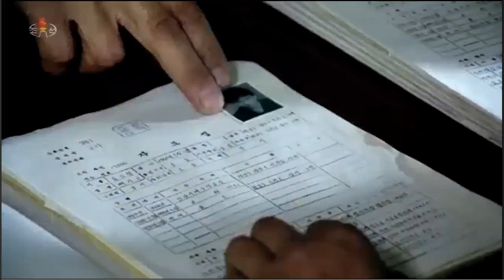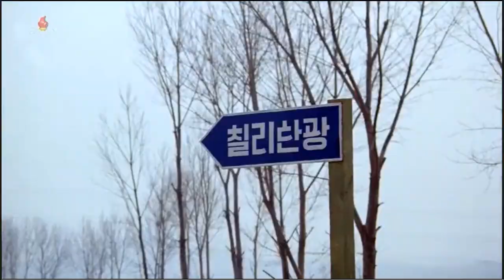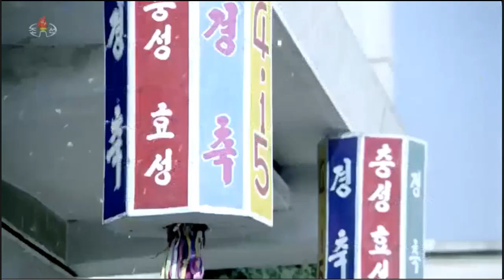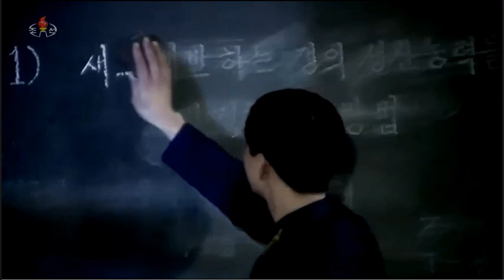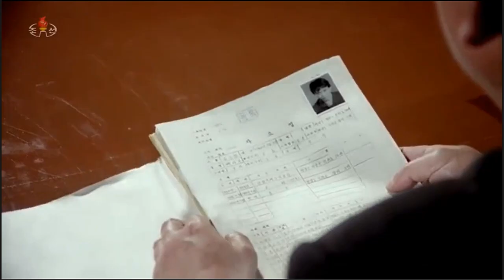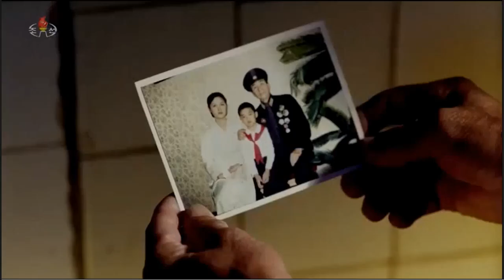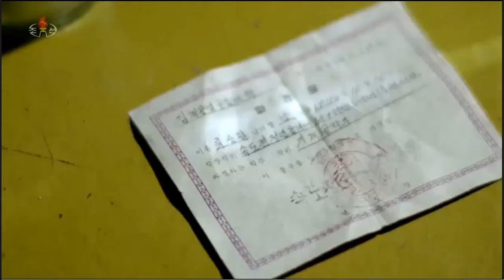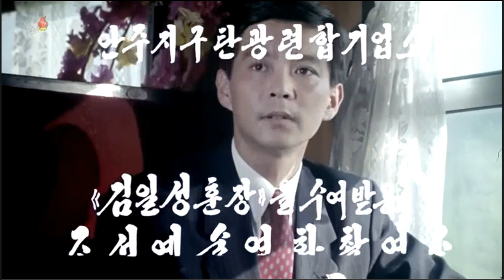줄기는 뿌리에서 자란다 제1부